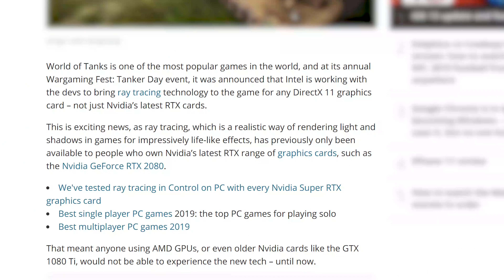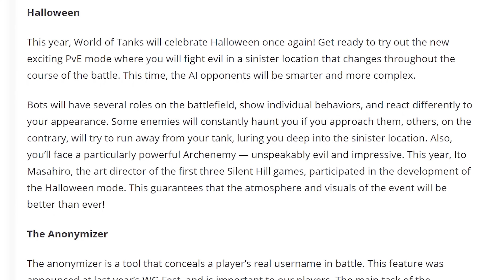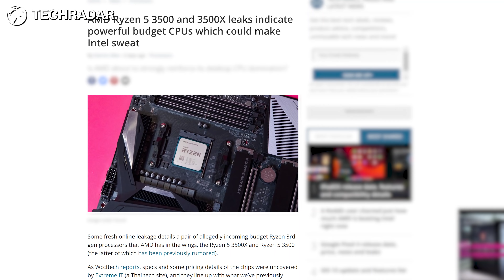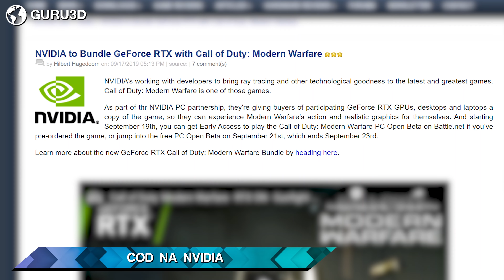VAI FALTAR AMD! INTEL Z490 e RAY TRACING, Ryzen 9 3950X e Threadripper 3000, GALAX RTX "impressa"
A Intel prepara sua nova geração de processadores Ice Lake e novos chipsets Z490, H470, H410 e B465 enquanto a AMD pode enfrentar dificuldades com seus produtos 7nm. Ryzen3950X atrasa mas vem com Threadripper 3000, enquanto isso novos rumores do Ryzen 5 3500 e Ryzen 5 3500X para enfrentar i5 9400F surgem.